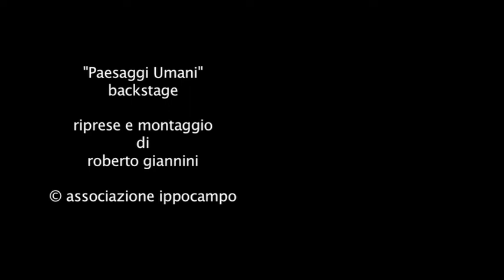Verdecoprente_Paesaggi_Umani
Backstage "Paesaggi Umani" progetto all'interno di Verdecoprente Festival.0.
Rossella Viti e Gloria Vatteroni scattano foto al personale Coop.
Dal 25 al 30 settembre le fotografie saranno esposte nei supermercati Unicoop di Giove e Amelia.
VERDECOPRENTE Festival.0 vuole estendere la sua azione artistica ad un luogo pubblico, normalmente fruito con senso della routine e del quotidiano. L'idea è di portare l'attenzione dell'utente a soffermarsi sui 'paesaggi che lo nutrono', includendo in questi le persone che quotidianamente lavorano dietro i banconi e le casse del supermercato. Una programmazione ad hoc permetterà ai fotografi dello staff artistico, con la complicità del personale interessato, di realizzare set fotografici nei locali Coop, i ritratti risultanti diventeranno una mostra allestimento nel supermercato nei giorni (settimana) del festival. L'installazione fotografica sarà concertata nel rispetto delle reciproche esigenze. A questa si aggiunge la possibilità di effettuare blitz per video interviste che saranno ritrasmesse nei giorni del festival, anche in altre sedi.
L'azione in corso ha potuto avere inizio grazie all'adesione della Unicoop Tirreno alle poetiche e alle scelte etiche del Festival. Grazie alla partecipazione dei lavoratori.

Verdecoprente is dedicated to countryside that nourishes us, to spaces where culture and nature meet while assuming a distinct shape within the language of contemporary theatre, art and poetry. Thus the acted, spoken and sung theatre, performance, sonorous and visible landscapes, multimedia installations and specific sites are the written compositions afield.

In such manner we would like to transgress the boundary between the arts, between nature and construction, between products of the earth and products of man blending intentions and visions under the manifestation of creative experience and rewriting them in a mastication of languages. Jumping and somersaulting, on that account exercising senses and muscles alike, eyes and ears, breathing and heartbeat, thoughts and emotions.

For the contemporary theatre demands the actors' voice as much as his dance. It is looking for both action and silence, for the body and its potential, perceives images in the absence of light, penetrating the shadows within a thought. Full and empty, it is a theatre without an edifice and music without an instrument, the poetry of the landscape turned into theatre and theatre which reflects landscape, into something that nourishes and renders us amidst the chaos of life, the array of death, actors and audience united by a certain idea of the countryside, by the experience of a nest.

Verdecoprente Festival.0  settembre 2012
è dedicato ai paesaggi che ci nutrono, spazi in cui culture e nature si incontrano prendendo forma nei linguaggi delle scene, delle arti e delle poetiche contemporanee. Teatri agiti, parlati e cantati, performance, ambienti e percorsi sonori e visivi, installazioni multimediali e site specific, sono le scritture in campo.

Con queste vogliamo attraversare il 'confine' fra generi artistici, fra il naturale e il costruito, tra il prodotto della terra e il prodotto dell'uomo, mescolando intenti e visioni nel segno di un'esperienza creativa da ri-scrivere nella masticazione dei linguaggi. Saltando e capriolando, esercitando nello stesso modo i sensi e i muscoli, lo sguardo e l'ascolto, il respiro e il battito, il pensiero e l'emozione. Perché la scena contemporanea vuole la voce dell'attore quanto la sua danza, ne cerca l'azione e il suo silenzio, il corpo e il suo virtuale, vede le immagini in assenza di luce, scruta le ombre attraverso un pensiero. Pieno e vuoto, teatro senza edificio e musica senza strumento, la poesia del paesaggio che si fa teatro e del teatro che si fa paesaggio è ciò che ci nutre e ci rispecchia, nel caos della vita, nell'ordine della morte, uniti intorno ad un'idea di paesaggio, all'esperienza di un nido, attori e spettatori.

Giornate Europee del Paesaggio, Consiglio d'Europa, Mibac.